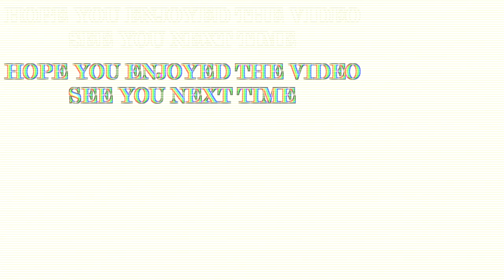jan '18 playlist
I guess i kind of have a posting schedule now...
i wonder how long it will last
put this was video i really loved making